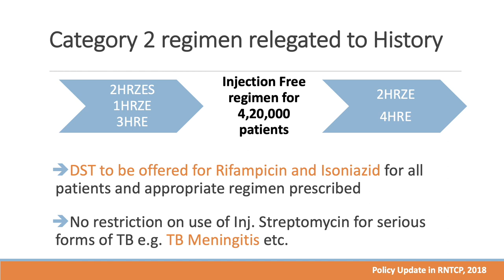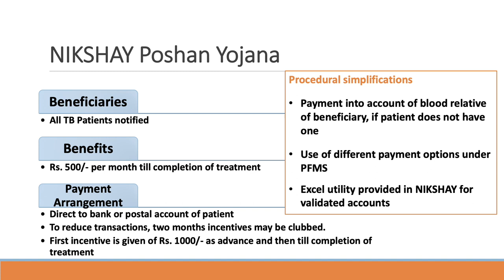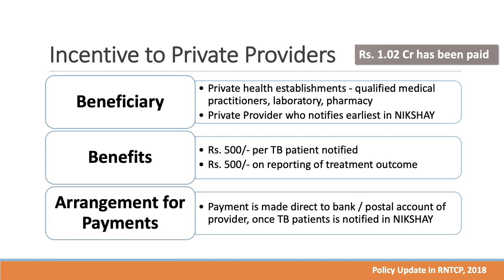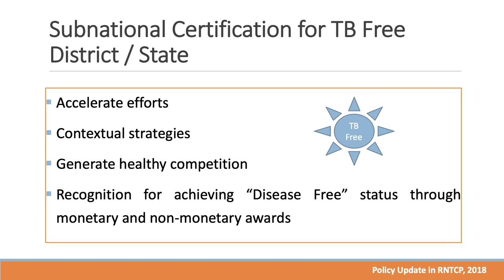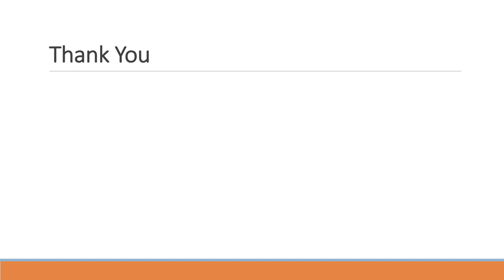Policy Update in RNTCP 2018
Presentation by Dr Kuldeep Singh Sachdeva
DDG-TB, Central TB Division
Ministry of Health & Family Welfare
Government of India
during ZTF north at AIIMS Rishikesh